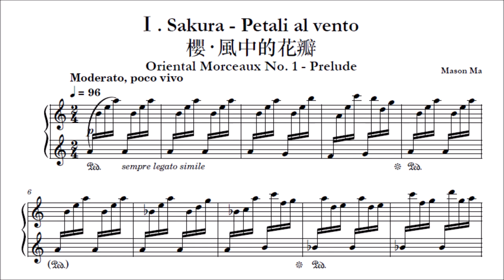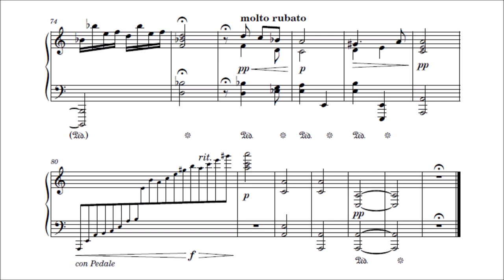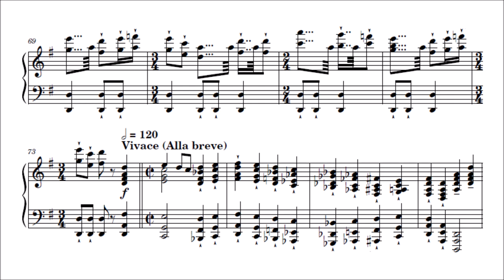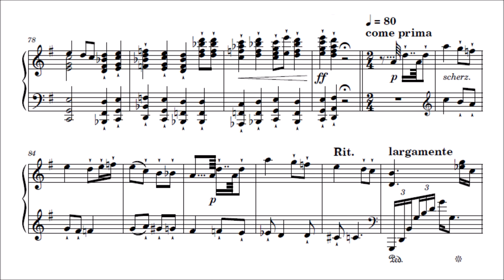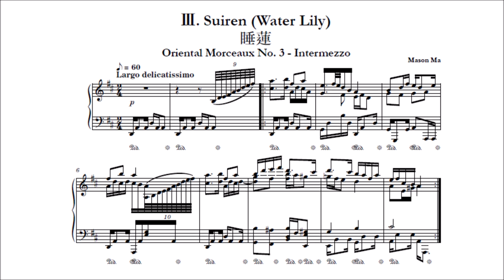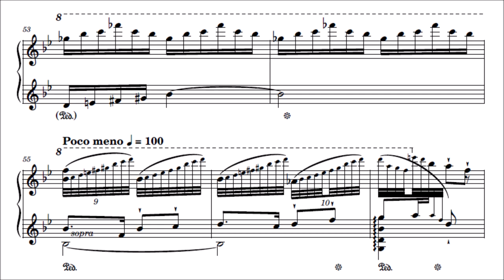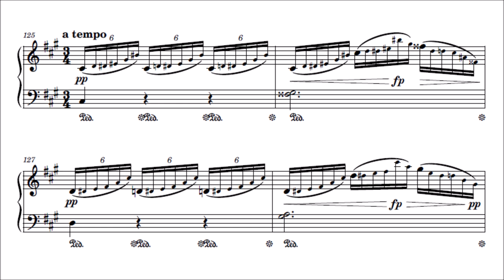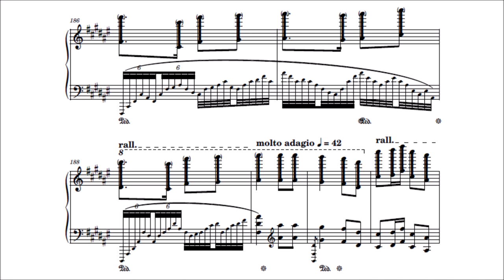Mason Ma - 4 Oriental Morceaux (audio + sheet music)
Sakura - Petali al Vento
The brief and simple prelude to the set took merely 2 hours from draft to finish. Written as an exercise to practise the use of various less common chord progressions, extended cadences, etc. A notable feature is that there is no actual melody line throughout the piece (except at the very end after the Neapolitan 6th). The first piece of the set focuses on a prominent symbol of Japanese culture - the Cherry Blossom, picturing petals fluttering through the breeze.

The Revolving Lantern
A brisk and stamina-demanding showpiece which features two contrasting sections, one molto perpetuo and the other static.
The revolving lantern, or Soumatou/Zoumadeng is a lantern that produces spinning images, which is powered by a candle in the lantern that produces heat and eventually an upward current. It has been said that before death, a person can see their own life in front of their eyes like a revolving lantern.

Suiren
Although the piece bears a Japanese name, the piece actually takes more musical reference from Chinese instruments - particularly the guzheng.
The water lily is a symbol of purity and dignity in Hinduism and Buddhism. This piece is composed to describe the beauty of this impeccable flower.

A Lantern Festival Frolick
Throughout my first year at the Royal Birmingham Conservatoire, I was exposed to a large amount of experimental music. I admire the creativity of expression in experimental music, yet I was also confused when listening to most experimental music – it may sound like sheer noise to me in some instances. And so I thought: why not compose a piece that uses extended techniques within a tonal structure? Perhaps “linking experimental music with conventional music” can be a new development direction for me. Bearing a loose sonata form, this vivacious finale is set in a Yuanxiao festival, a celebration in China commonly tied with fireworks and lanterns (of course). A special feature of this piece is the use of black key clusters near the end. This is an attempt to infuse extended techniques into tonal music.